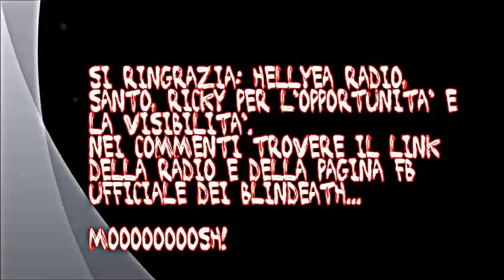BLINDEATH Interview @ HELLYEARADIO.IT 23/11/'12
Puntata di Thrash Zone del 23/Novembre/2012 In studio oltre ai conduttori: Santo e Mirko
c'erano i 3/5 dei Blindeath: Teo, Giò e Dany che hanno dato un assaggio del nuovo EP e hanno fatto ascoltare per intero la demo DAWN OF DISEASE
un ringraziamento particolare và a Hellyea radio da parte di noi Blindeath per l'occasione ricevuta e si ringrazia inoltre Santo e Mirko per essere stati disponibili a tutto ciò... detto questo godetevi la puntata!
MOOOSH!